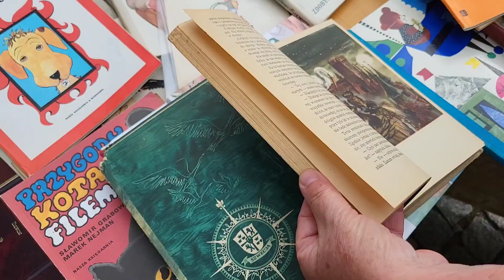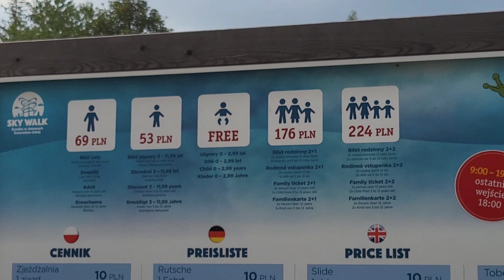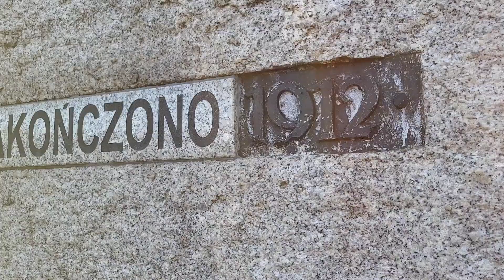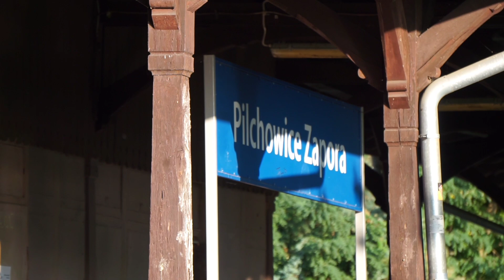BIG NO & HUGE YES IN POLAND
Don't fall into the tourist traps. Unfortunately they are appearing. Like the Skywalk in Lower Silesia's Świeradów Zdrój. This is an honest review. But we also stay happy and positive and found some other amazing places close to Jelenia Góra. Which I can add to my "beautiful Poland" collection. Like the dam and old train bridge in Park Krajobrazowy Doliny Bobru. It's the bridge that they wanted to blow up for the Mission Impossible movie... So happy they didn't. After that Mateusz took me to a hidden gem. An amazing cozy wooden hotel with tower and a bridge going into the rocks like from a story...

Please help me explore Lower Silesia in Poland for the first time!! It will be such an awesome trip! A brand new area in Poland for me. Can't wait to fall even more in love with our beautiful country and show the world Poland's beauty 🇵🇱♥️